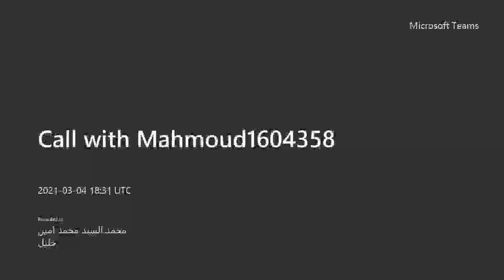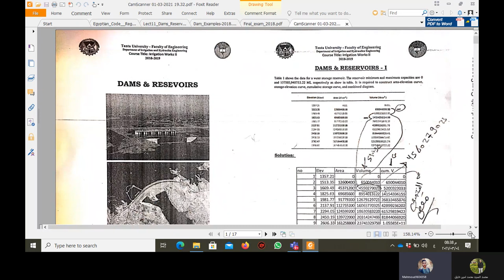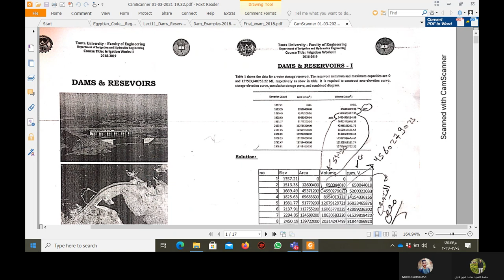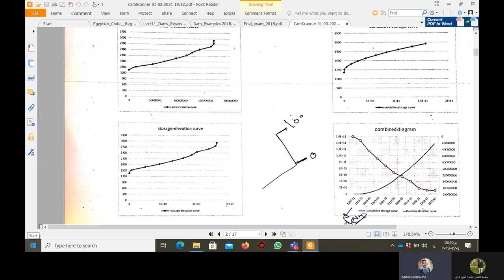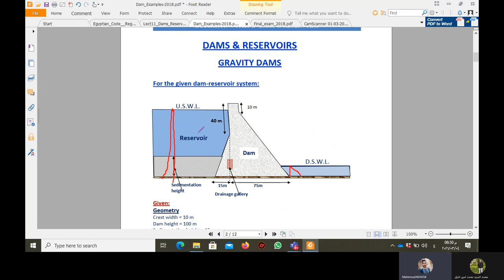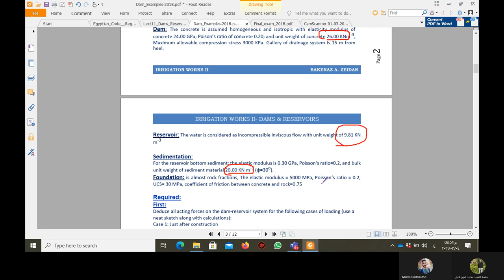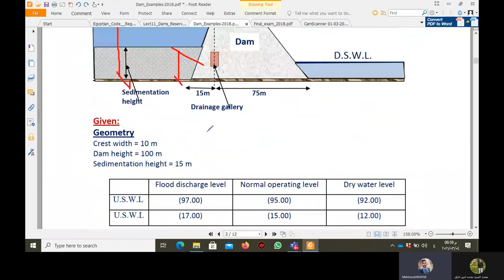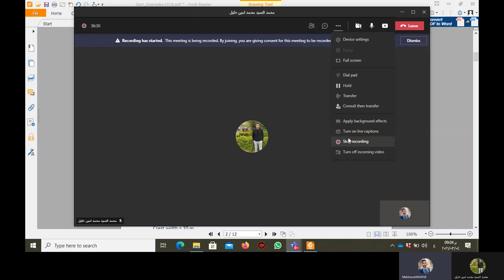11 dams and storage